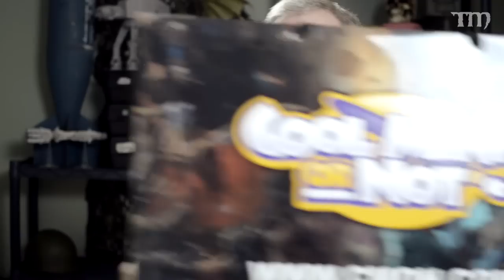2015 Gen Con Wrap-Up and Booty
Atom has returned and recovered from Gen Con 2015 in Indianapolis, and would love to show you his booty.